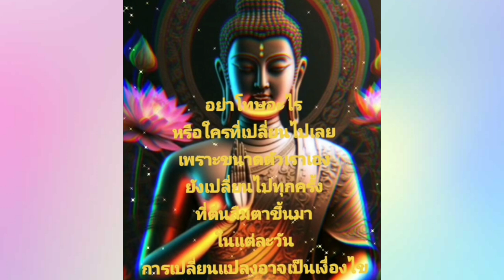เดี๋ยวคนโก้เเจมด้วย CNP ON THE LAST นำทัพโดยเม่เบญ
ID : lopacv